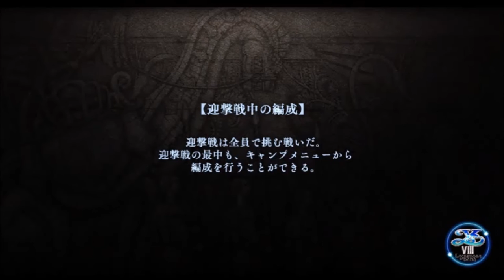【イース８・ラクリモサ・オブ・ダーナ psvita：実況動画】第二部：漂流者たちの狂宴-9